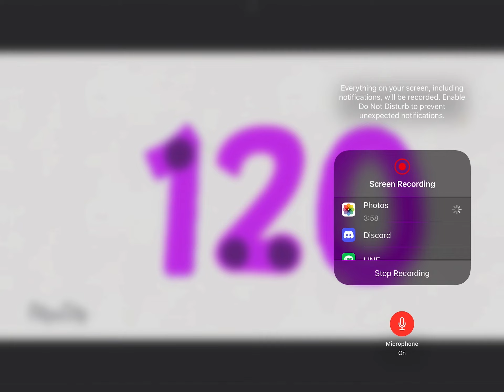End,ess Numbers 111-120